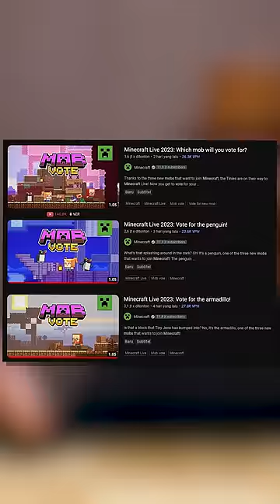Apa Tujuan Mojang Membuat Mobvote?